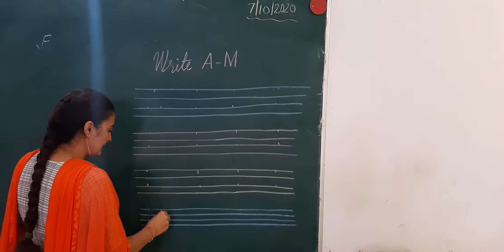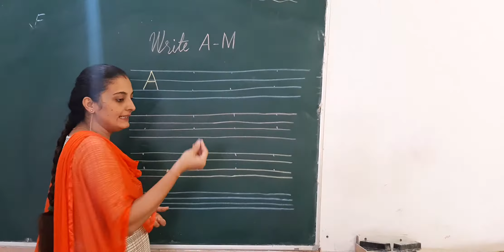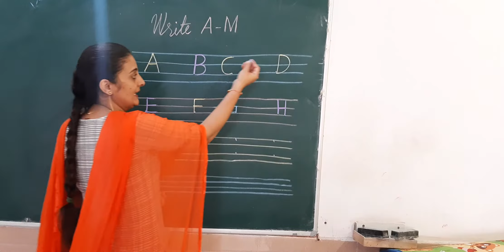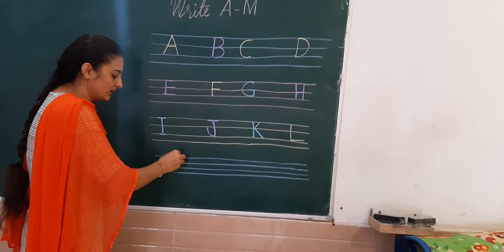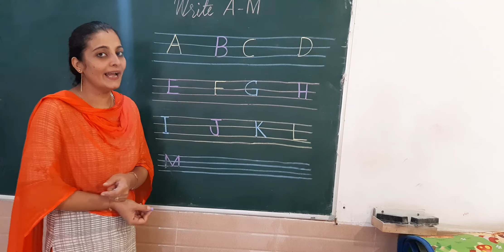Let's write A to M on two dots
complete methodology for kids to write A to M with the ba
sics strokes